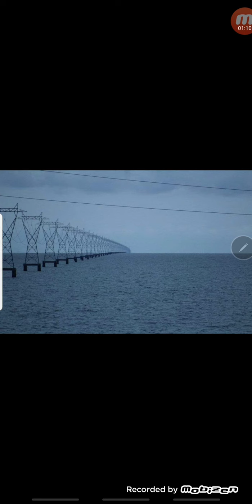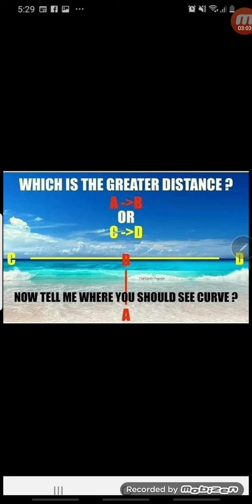내가 둥그리를 포기한 이유 (다음달 출간할 신간 많이 사랑해 주세요)